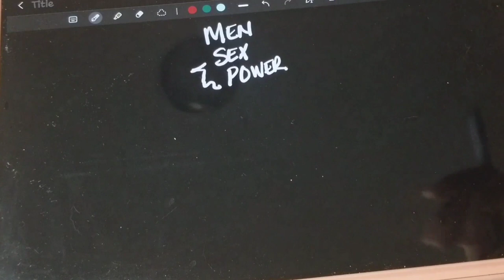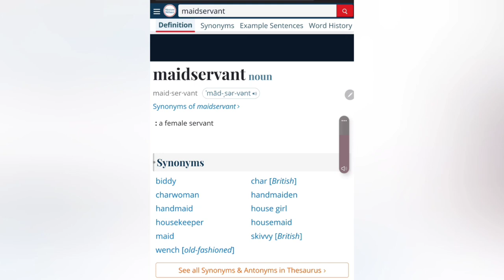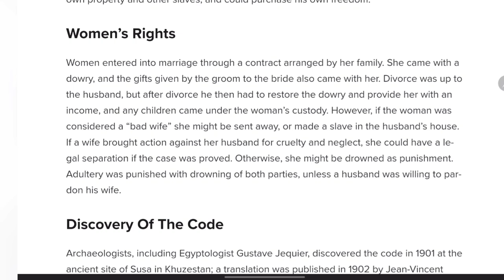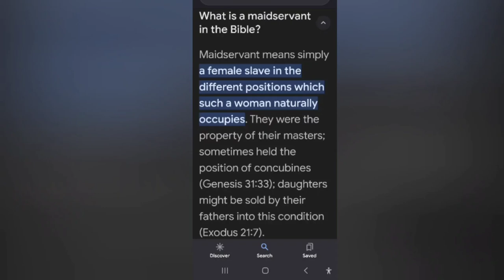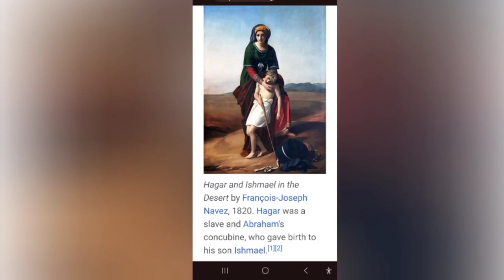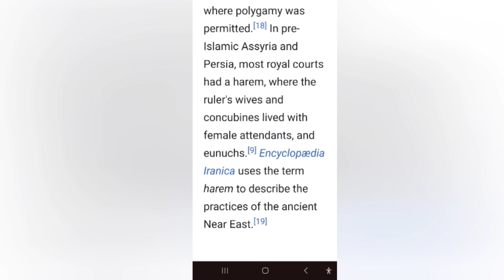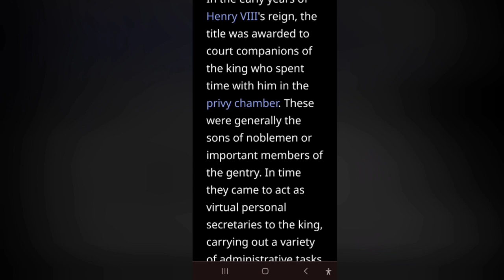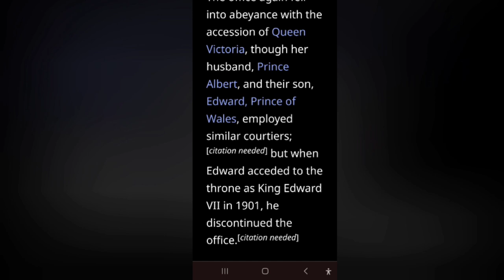TRUTH ABOUT S3X AND SLAVERY | YOU'VE BEEN LIED TO | CRUCIAN MAHOGANY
The truth is sex has a direct link to slavery. Sex and power were the motivating forces.

updates!

Thank you for sharing this video with your friends and family!